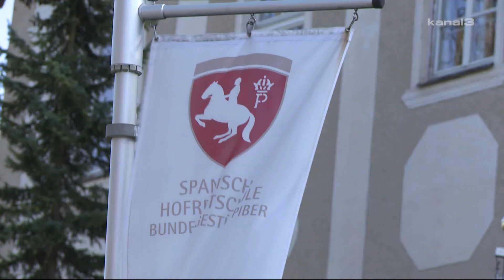Aktuelle Angebote im Bundesgestüt Piber